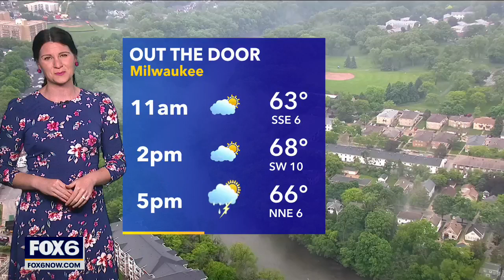Salute to seniors on Monday, June 6, 2022 | FOX6 News Milwaukee